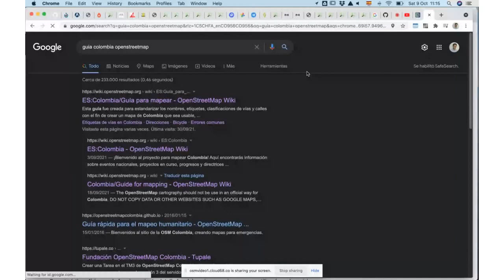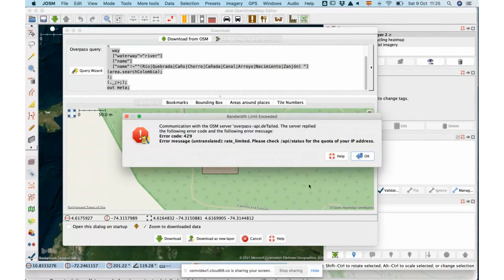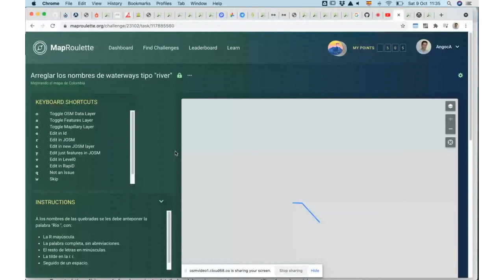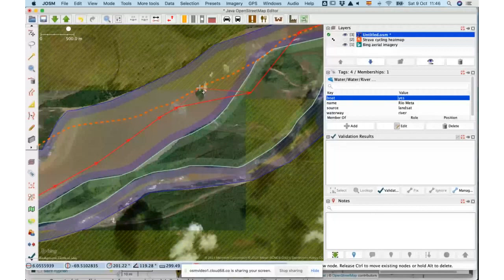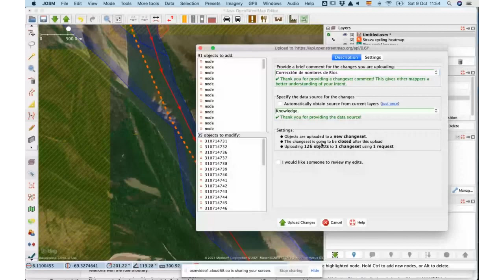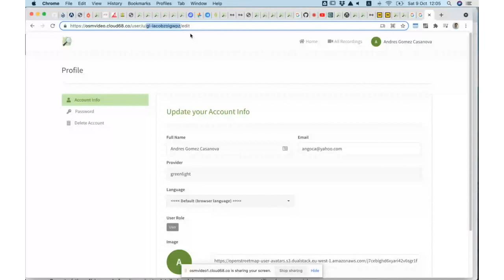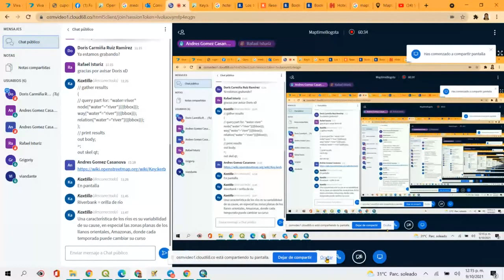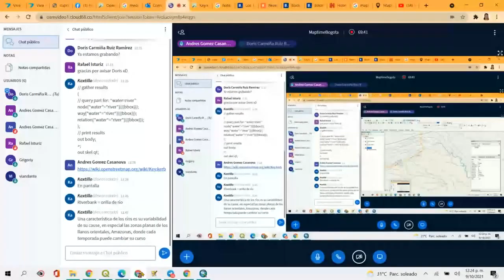Sesión 2021-10-09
Corrección de ríos masivamente para cambiar propiedades de los objetos. Descarga de datos en JOSM con query de overpass turbo. Discusión sobre mapeo de manzanas:  limitado por vías. Definición de manzanas / cuadras: límite de los zardineles, las vías no lo limitan bien. Presentación de desafíos, y resolución con Level0. Resolución de problemas de Osmose, para mejorar el perfil de Neis. Mapeo de cuencas hidrográficas con la relación de watershed, basin como pozo o embalse. Registro en osmcloud para poder compartir pantalla.